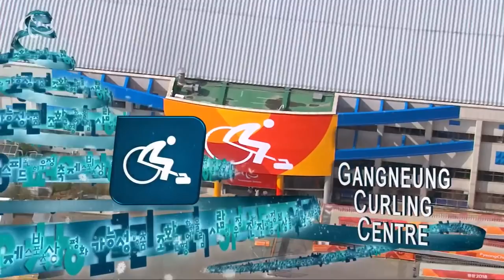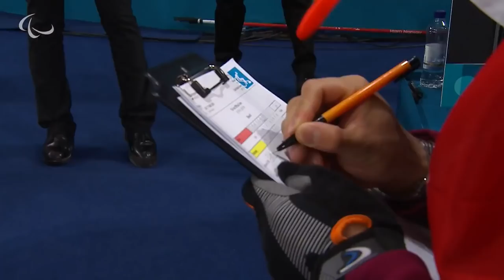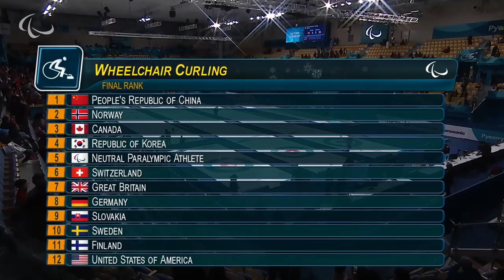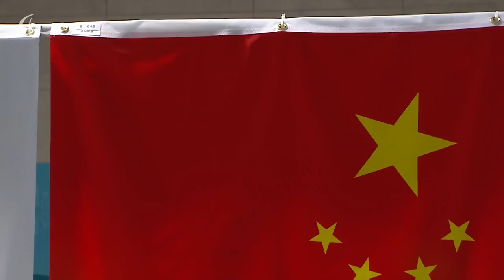China v Norway | Gold medal game | Wheelchair Curling | PyeongChang2018 Paralympic Winter Games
China made history in Saturday (17 March) evening’s Paralympic Winter Games PyeongChang 2018 gold medal final in the Gangneung Curling Centre, when they defeated Norway 6-5 after an extra end to claim China’s first ever Paralympic Winter Games medals.

Norway’s silver was their first Paralympic wheelchair curling medal.

China – skipped by Haitao Wang, with third Jianxin Chen, second Wei Liu, lead Meng Wang and supported by alternate Qiang Zhang and coach Qingshuang Yue - opened the scoring with two points in the first end.

In the second end, Norway – skipped by Rune Lorentsen, with third Jostein Stordahl, second Ole Fredrik Syversen, lead Sissel Loechen and supported by alternate Rikke Ivesen and coach Peter Dahlman – scored a single point when Lorentsen tried to blank the end but his shooter stopped on the edge of the 12-foot.

The third end saw a rare mistake from Wang, when with his final stone caught a Norway stone, sending it into the four-foot for a steal of two points and give Norway the 3-2 lead. Wang levelled the scores in the fourth end with a hit for one point.

The second half remained tense, with Norway blanking the fifth end before Lorentsen was forced to hit for a single point in the sixth end.

The seventh end saw another error by Wang, this one not so costly. Already sitting two shot stones, Wang was heavy with his final draw, only scoring two points and taking a 5-4 lead going into the eighth end.

In the eighth end, Lorentsen was again forced to hit for one point to take the game to an extra end and give up their last stone advantage.

In the extra end, China third player, Chen, with his final stone, played a precise draw around six guards to sit in the four-foot as shot stone. Lorentsen was unable to remove the stone with either of his two attempts giving China the 6-5 victory and crowning them Paralympic wheelchair curling champions.

China skip Wang said: "We just cheered each other on throughout the game and I tried to do my best. Maybe that's the reason why we could get the gold medal. China, my country is very important for me, so listening to the national anthem was a very special moment. It's the first medal of a Chinese team in the Paralympic Games, and I think it is pretty big. We are very excited."

"It feels very good," said Rune Lorentsen, Norway skip.

"I feel we made a good effort out there and they had to use nine ends to beat us. We had our opportunities, some shots that we missed. Laying two, we could have gone for three.

“You cannot compare it to the world's gold, this is something else. There's just one place that's higher, the gold medal. You can't win any more than the Paralympic, that's the best tournament we have every fourth year.

“If I'm healthy and my wife lets me, I might go for that gold. But at least I'm going to the next worlds, that's for sure. Then we have to see forward."